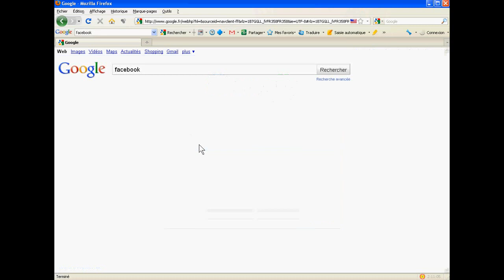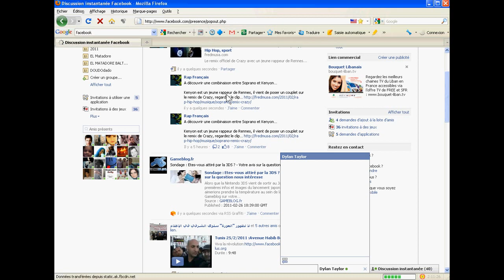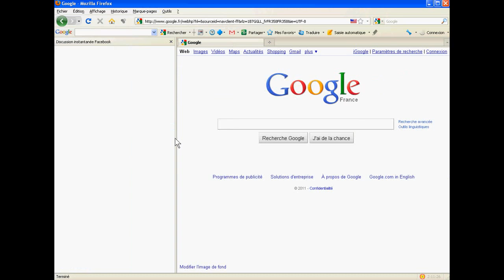afficher les contacts Facebook dans la barre latérale de Firefox